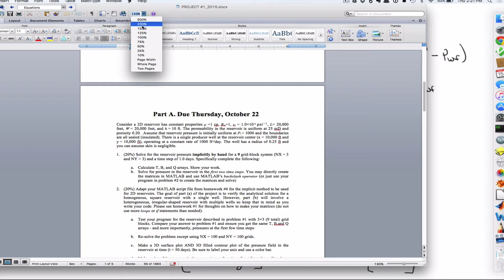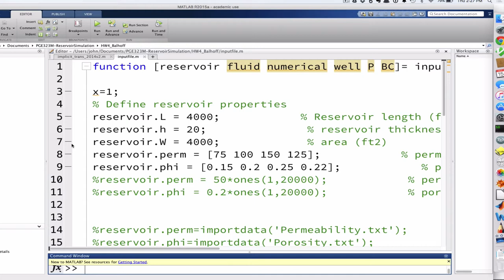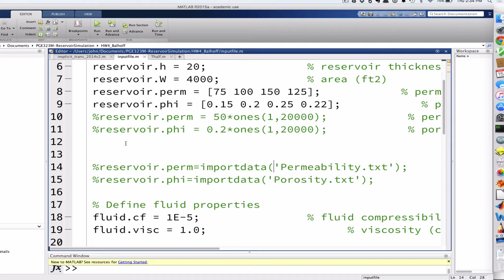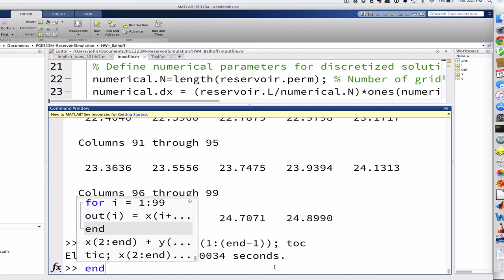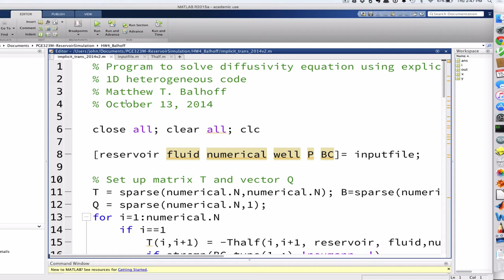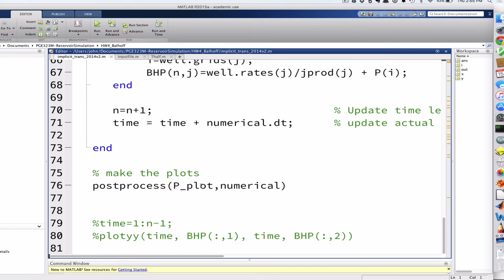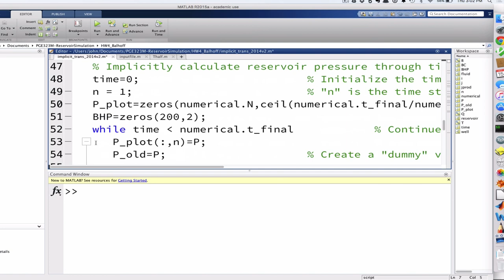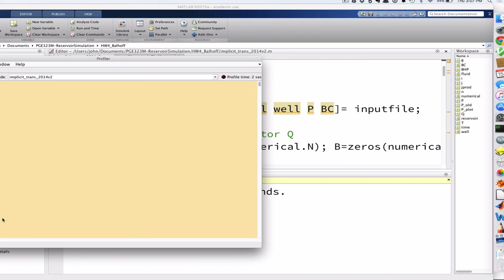Matlab / Programming Tutorial